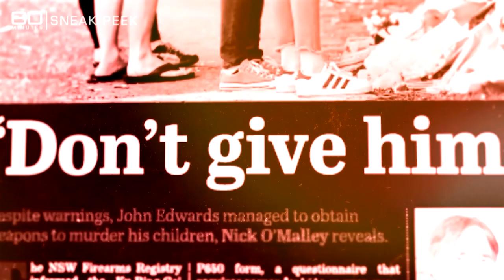SNEAK PEEK: Licence to Kill | 60 Minutes Australia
Full Episodes | Licence to Kill (2021)

A monster with a license to kill. Sunday on 60 Minutes, when John Edwards exploded, his children didn’t stand a chance. So why didn’t anybody listen to the warnings of the women who knew the truth?